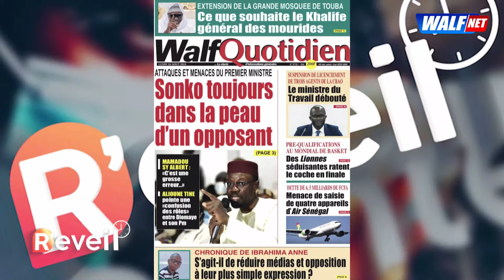Magal 2024, polémique sur la lettre de Cheikh.O.Diagne, discours du ministre Jean.B.Tine: jangat MRD